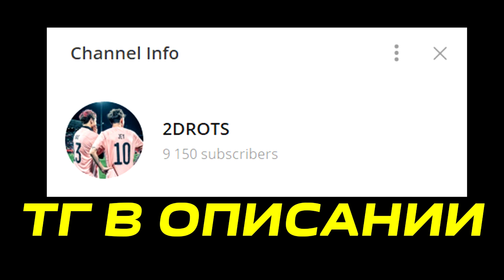МОТЯ ВОЗРАЩАЕТСЯ НА 2DROTS? СЕКРЕТНЫЙ ТРАНСФЕР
Главная догадка о новом игроке - Мотя, но увидим правду совсем скоро!